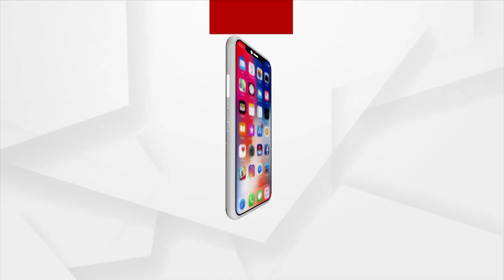Odisha Govt Copying Central Govt's Scheme: LoP Jayanarayan Mishra